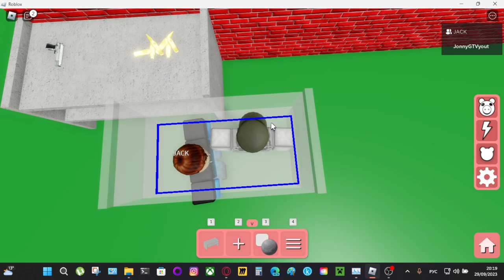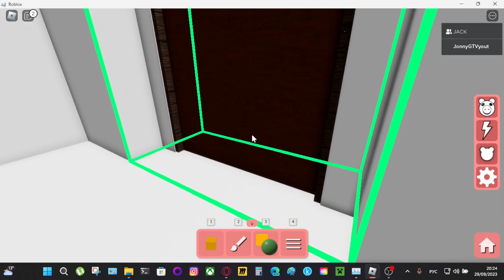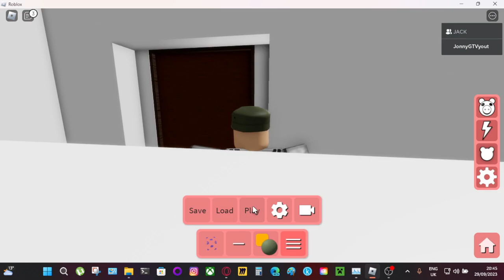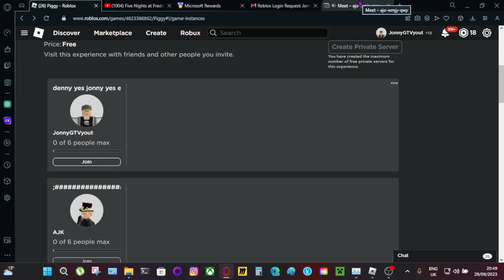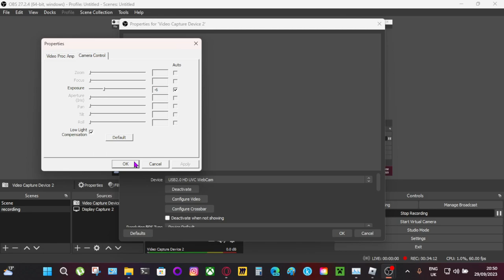Piggy build mode with Banana Jack!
Do you want a chicken Nugget? Then Read the next Line!

Which game should I play NEXT??